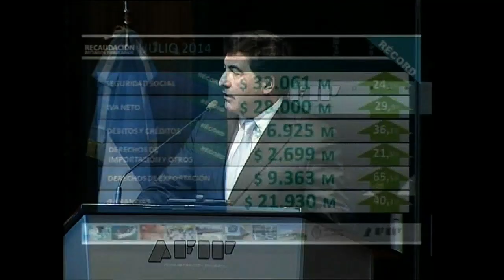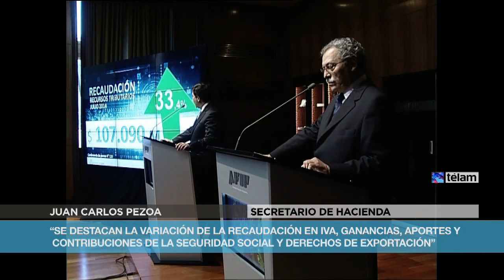La recaudación fiscal creció en julio 33,4% y sumó $ 107.090 millones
La recaudación fiscal registró un crecimiento de 33,4 por ciento en julio respecto a igual mes de 2013, al sumar 107.090 millones de pesos, informó hoy la Administración Federal de Ingresos Públicos (AFIP).

En tanto, en los primeros siete meses del año los ingresos alcanzaron un acumulado de 656.729 millones de pesos, un 34,7 por ciento más que en igual período de 2013.

Los detalles fueron dados a conocer por el titular de la AFIP, Ricardo Echegaray; y el secretario de Hacienda, Juan Carlos Pezoa, en una conferencia de prensa.

Echegaray dijo que los números de julio representan "un buen resultado".

En la misma línea, Pezoa afirmó que "la recaudación está teniendo un porcentaje suficientemente bueno y elevado".